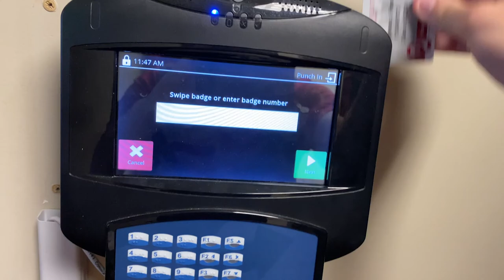I VLOGGED AN OU FOOTBALL SPRING GAME (75K PEOPLE!)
Hope everyone had an ULTRA LIT time watching this vlog. This was a final project for one of my classes at OU, so I figured I would drop it on the official vlog channel in case anyone wanted to watch it!